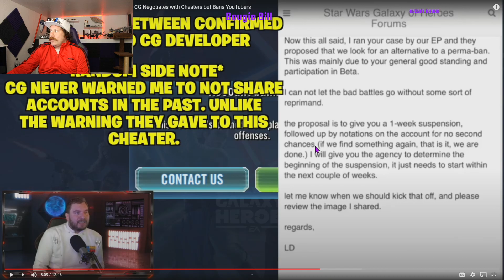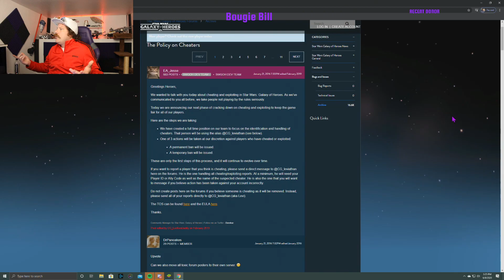CG and AhnaldT101 go toe to toe and everyone pays the price!!! Everyone Loses!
CG bans Ahnald. Here's my take.